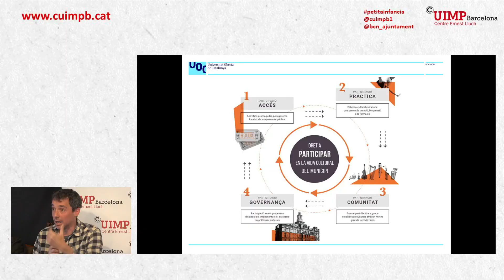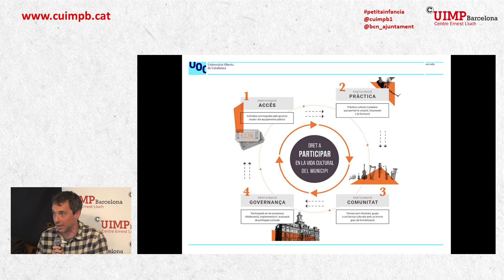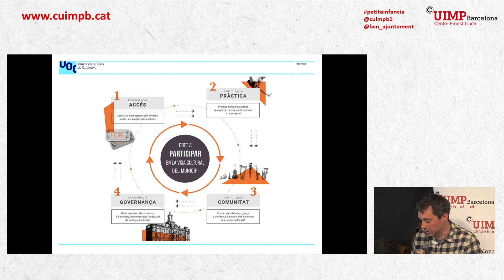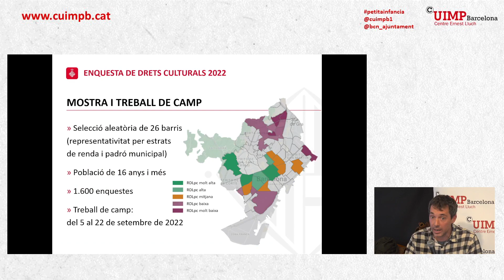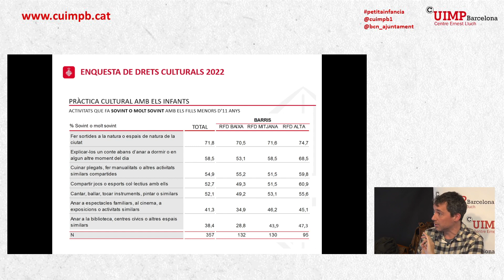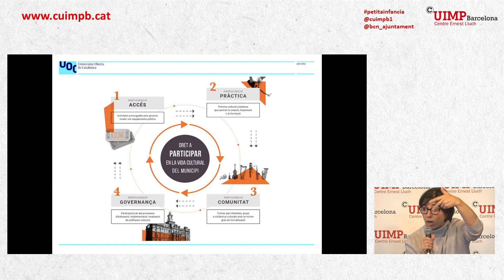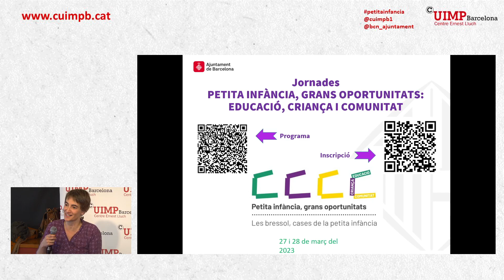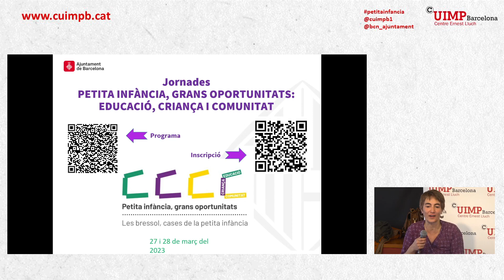Promoure els drets culturals de la petita infància.; Conclusions i cloenda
Modera: Dani Granados, delegat de Drets Culturals, Ajuntament de Barcelona
Enric Aragonès, director d'Aliança Educació 360
Ester Bonal, experta en educació i arts. Directora de l'escola Xamfrà i membre del Fòrum de les Arts en Educació
Nicolas Barbieri, professor agregat a la Universitat Oberta de Catalunya